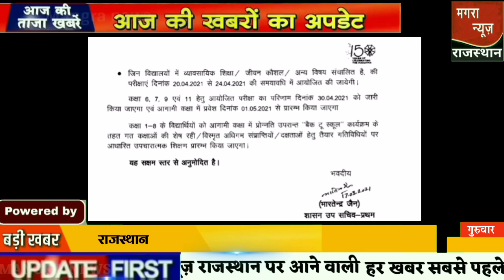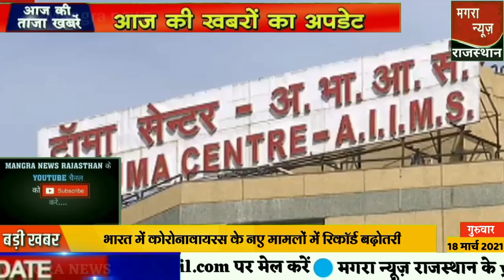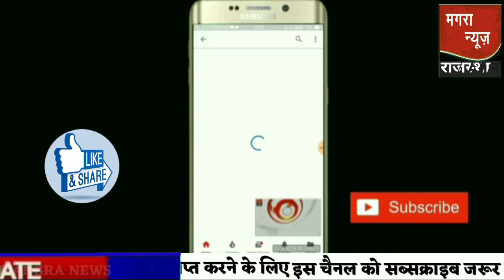18 march 2021 Morning News ! PM Modi | Aaj Ka taja samachar | Today Breaking News | Mausam vibhag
Dear friends is video ko like Karen aur apne doston ke sath is video ko share Karen
आज की ताजा खबर | BUSINESS NEWS | 18 march 2021
jharkhand news, pubg mobile india 18 march
Gold Price Today 18 march 2021
18 tarikh ki taji khabar
18 march lockdown news, 18 march election news
18 tarikh ke mukhya samachar, 18 march korona news | Aaj Ka taja samachar | Today Breaking News | Mausam vibhag
lockdown news, 18 march 2021 Morning News ! PM Modi | Aaj Ka taja samachar | Today Breaking News | Mausam vibhag ki jankari 18 march 2021 18 march petrol diesel price,  aaj ka sona ka bhav, bihar me lockdown latest news
Aaj tak news 18 March
lockdown news 18 march
rajasthan news live 18 march, rajasthan police result 2020, rajasthan news today  neet 2021 latest news
18 march bharat samachar live
18 मार्च 2021 आज की बडी़ खबरें | देश के मुख्य समाचार 18 मार्च 2021 taza khabre
1 PM | mukhya samachar | News Headlines | 18th march 2021
18 march mp news live bhopal
18 March ka rashifal in Hindi aaj ka panchaag,Tamil Galatta News 18 march
marathi news live 18 march abp maza
Aaj ki delhi news live abp news 18 march
Live news hindi 18 march
n d t v hindi news live | Current Affairs Today | Daily Current Affairs 2021
aaj ki taza khabar 18th march 2021 latest news in hindi india
up panchayat chunav 2021 latest news
Madhya Pradesh से आज की बड़ी खबर
18 march sona chandi ka bhav
uttar pradesh ka samachar 18 march,
aaj ka taaja news, 18 मार्च के मुख्य समाचार,today breaking news,
aaj tak hindi samachar
PM_Modi news
Mp news 18 march madhya pradesh news, aaj na samachar
18 march 2021 सुबह की खबरें, मुख्य समाचार, आज की ताजा खबरें, आज के मुख्य समाचार, 18 march 2021 news,PM Modi News, 18 march 2021 18 march 2021 सुबह की खबरें nonstop News  18 march news, आज की ताजा खबरे, News Headlines, 18 march ke mukhya samachar, 18 march samachar
news18 live hindi, abp news live hindi 19 march ka samachar, 18 march ke samachar, 18 मार्च 2021 के समाचार, 18 तारीख के समाचार, आज का ताजा समाचार
18march aaj ka badi khabar 18 march  ki  khabar aaj ki taja khabren
delhi ke samachar 18 march
aaj ka mukhya samachar , 18 मार्च के मुख्य समाचार | 18 march ki hindi khabar
18 march 2021 today breaking news
18 मार्च 2021 आज की बडी़ खबरें | देश के मुख्य समाचार | taza khabre PM Modi
bank strike latest news, aaj ka samachar aaj  ki taja news  january ka taja news 18 march की ताजा खबर 18 march ka taja news
आज समाचार 18 मार्च 2021 के मुख्य समाचार और ताज़ा खबरें
aaj ka taja news taja khabar 18 march 2021 ki taji khabar 18 march 2021 ki taja khabar 18 march 2021 ke samachar 18 march ka news 18 march ki news lockdown 2021 ki taja khabar aaj ki taja khabar aaj ka khabar
Weather Forecast Today LIVE Update 18th march
Today News | आज 18 तारीख का मुख्य समाचार hindi Samachar । india News । 18 march 2021
18 March DNA sudhir choudhary live | DNA Today | DNA Nonstop News | Latest News | Morning News | ताजा खबर, 18 मार्च 2021: बड़ी खबरें और मुख्य समाचार | 18 march  lockdown news update today  BreakingNews​​​​​​​​​​​​​​​​​ LiveNews​​​​​​​​​​​​​​​​​ PM Modi Speech Today
Aaj 18 march ka morning news
Bihar 18 march News,Aaj ki breaking news